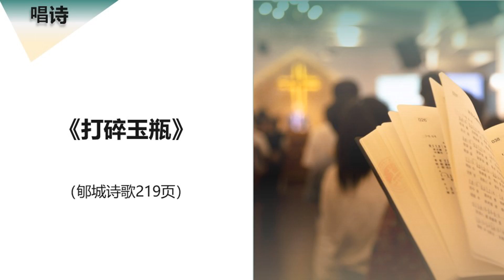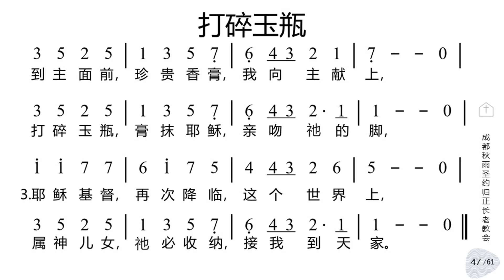郇城诗歌219页：打碎玉瓶